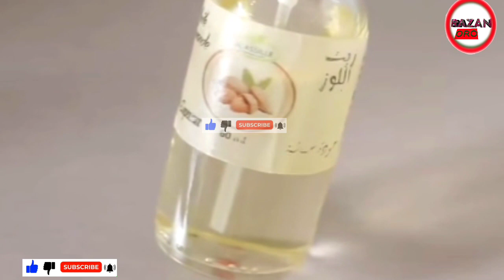MIX GUYYAA MURAASA KEESSATTI FUULA KEENNA QULQULLEESSUFI KAN GURRAACHATE NURRAA BALLEESSU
As wr wb
Ashama Harkka funee Baga Nagahan dhuftan. Gamaa Chanala Razan Oro.